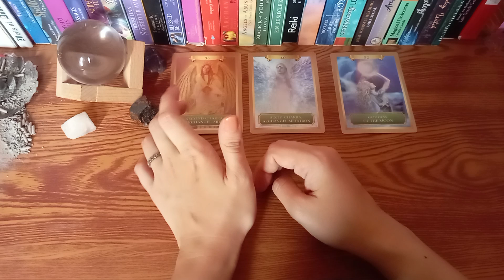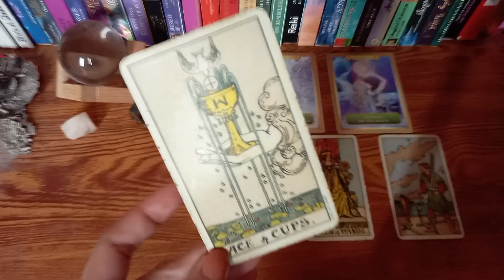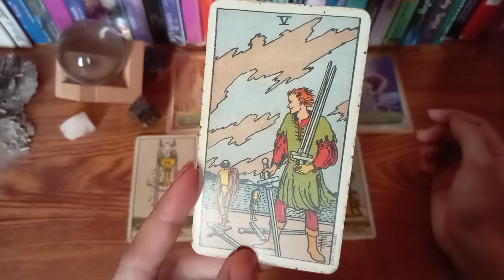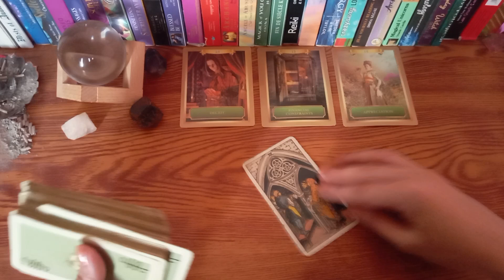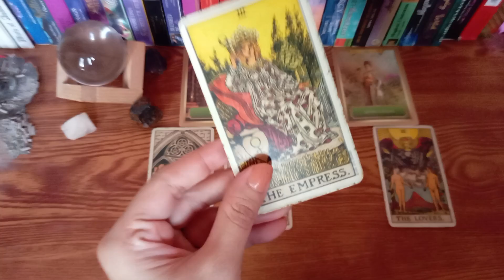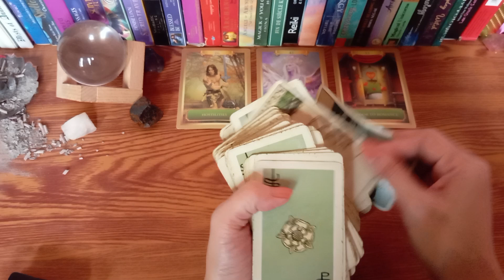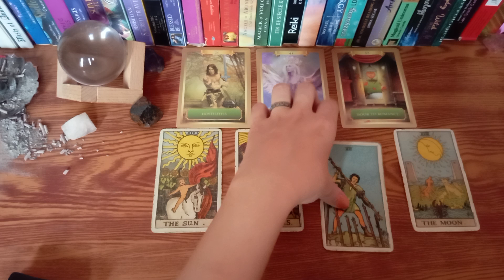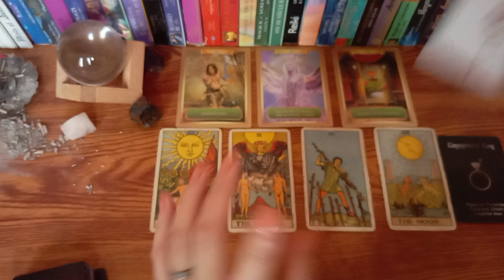🔮JULY 31,2022 🍯ARIES 🍯LEO 🍯SAGITTARIUS